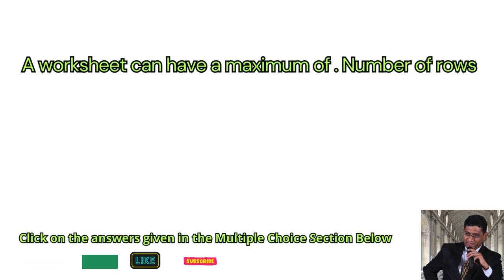A worksheet can have a maximum of __ Number of rows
A worksheet can have a maximum of  __ Number of rows || schoolhelp.info/exam

MSOffice Exam
Microsoft Office Exam
Word
Excel
Powerpoint
spreadsheets
documents
presentations
schoolhelp.info
online exam